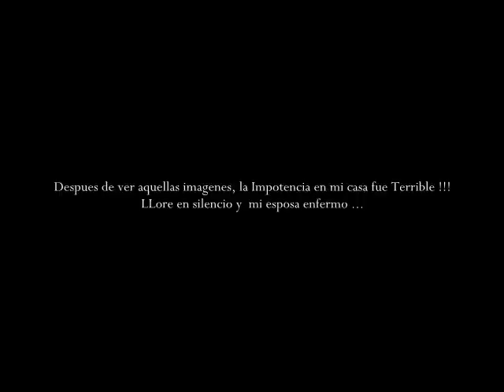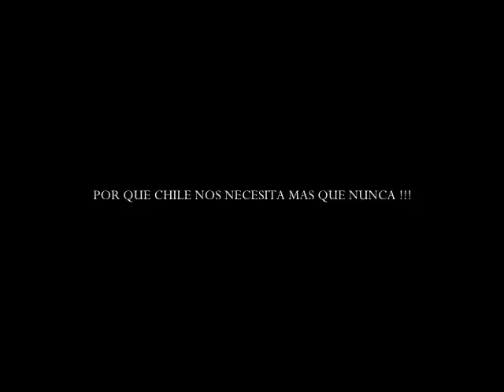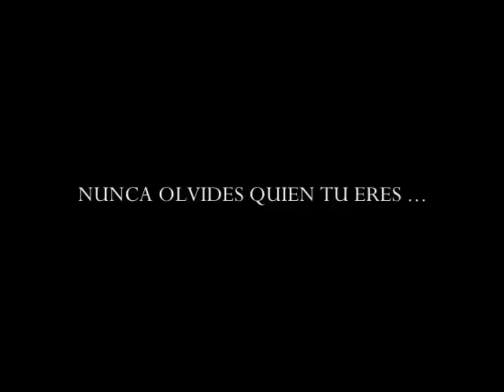FUERZA CHILE !!! Emocionante Video....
Para conocer mas a este Patiperro ,, aqui les dejo mi pagina de Comidas :
Una Muestra de Amor Apoyo a nuestros Hermanos,,,,
He aqui las 12 HORAS DE AMOR DE LOS PATIPERROS MIAMENSES